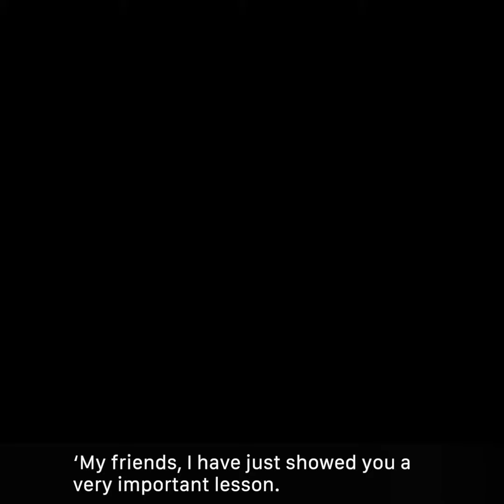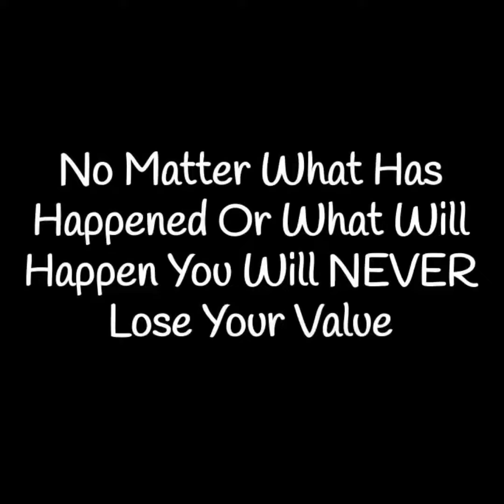Value - Episode 04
Episode 04: 'Value'

Development Society Of KSIJ Dar presents Episode Four of the 'Tell Me A Story' Series.
Our Experiences In Life Often Make Us Forget Our True Worth - Here's A Reminder.